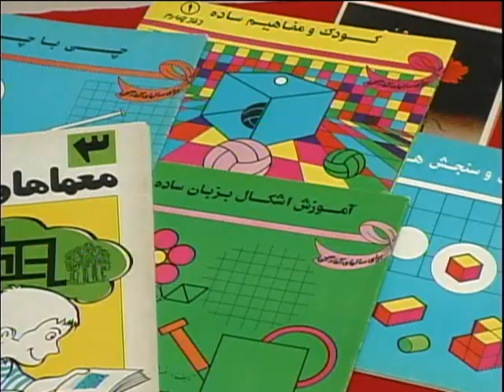khosrow Khabiri in TV shows